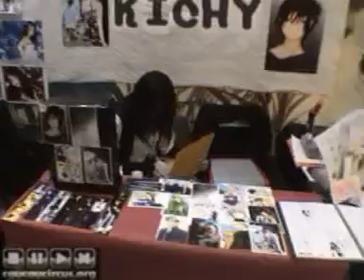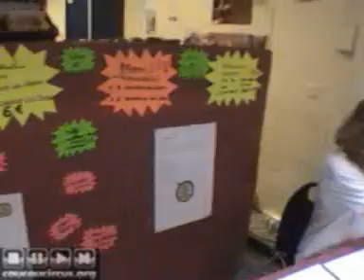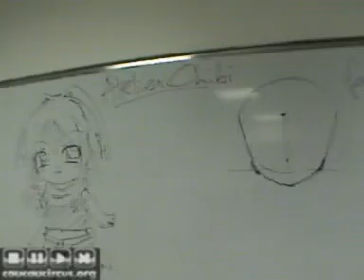IFF 2009 (2/14)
IDRAC FAZINES FEST